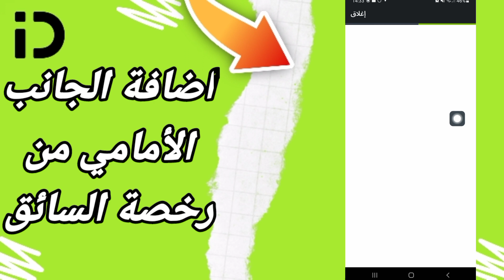كيفية طريقة اضافة الجانب الأمامي من رخصة السائق على تطبيق اندرايف InDrive